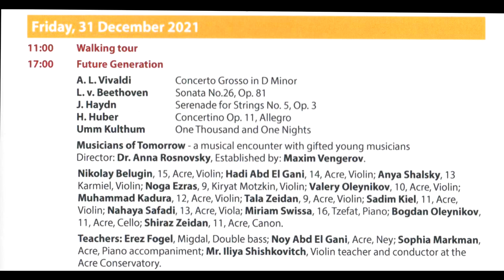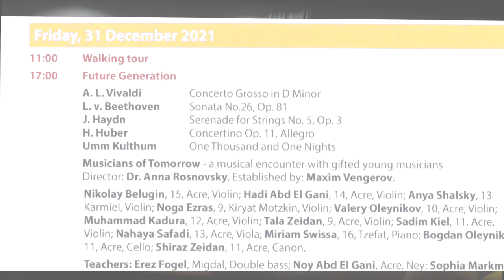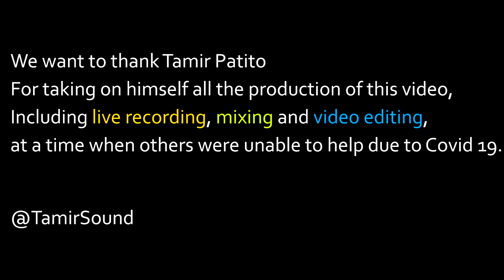Musicians of Tomorrow at the Piano Festivities of the Arthur Rubinstein International Music Society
The  PIANO FESTIVITIES are dedicated to the memory of the founder of the Arthur Rubinstein International Piano Master Competition - Jascha Bistrizky. On Friday, December 31st, 2021, the Arthur Rubinstein International Society invited Musicians of Tomorrow, founded by the great violinist Maxim Vengerov and led by the violinist Dr. Anna Rosnovsky.